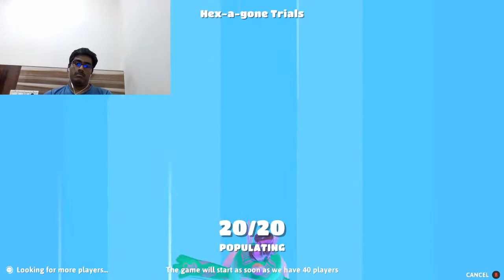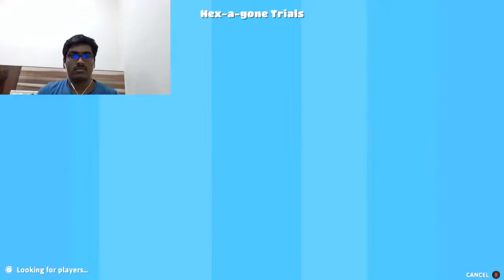Fall Guys Telugu Live Stream With Sivaji Gaming